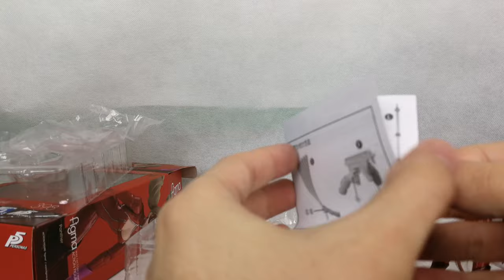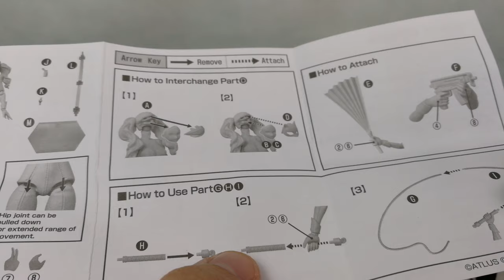Figma 398 Persona 5 Panther Review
More info and amazing videos BELLOW.

Product Sheet:
• Name: Panther
• Brand: Figma
• Size:
• Price: 50 euros + shipping and taxes
• Type: Original
• Site/Store: Hobby Search japan

Portrait drawing by professional illustrator Psamophis (she is amazing check her stuff up):

Such material is made available for the purpose of criticism, review, news reporting and teaching. Now withstanding the provisions of sections 106 and 106A, the fair use of a copyrighted work for purposes such as criticism, comment, review, teaching, scholarship, news reporting and research is not a infringement of copyright. Music Free from youtube